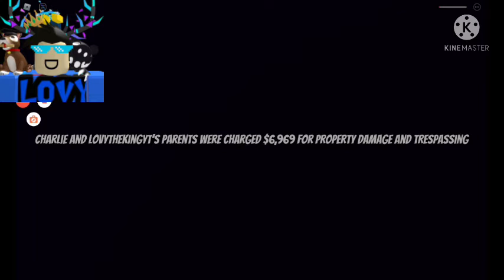Roblox Acrade Night Story...... My Friends Brandon & Slothey Got Oofed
ahahah